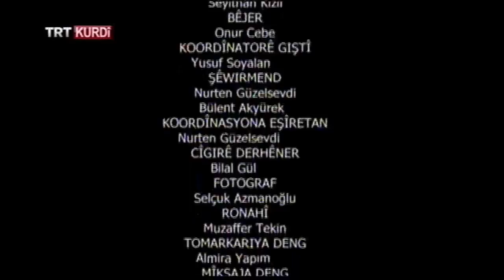EŞİR (AŞİRET) BEŞA 24